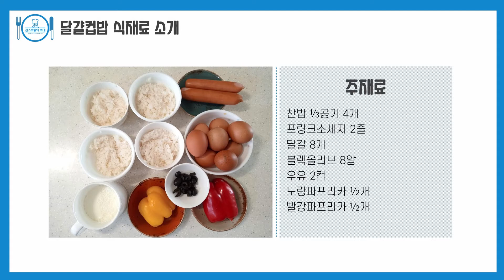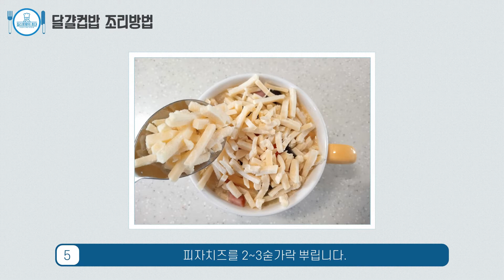「집스토랑의 초대」- 9. 집스토랑의초대 달걀컵밥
본 영상은 코로나19로 집에서 학생의 건강한 식습관을 형성하기 위해 평소 학교급식으로 제공되는 음식을 부모님이 만들어 아이들에게 직접 제공할 수 있도록 하기 위한 학부모 교육 자료이며 인천광역시교육청에서 제작하였습니다.

본 자료는 저작권법(제25조2항)에 따라 학교 수업(지원) 목적을 위해 사용이 가능하나 이 외의 목적으로 사용(공개, 게시)할 경우 저작권법 위반에 해당될 수 있습니다.

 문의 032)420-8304